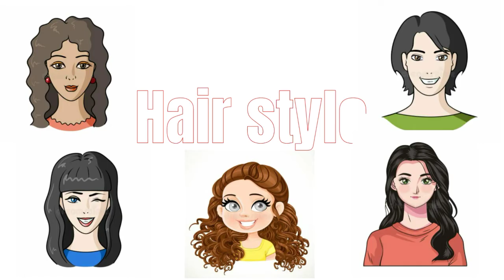Hairstyles - Vocabulary | Minimal English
This video teach you the types of hairstyles in English.